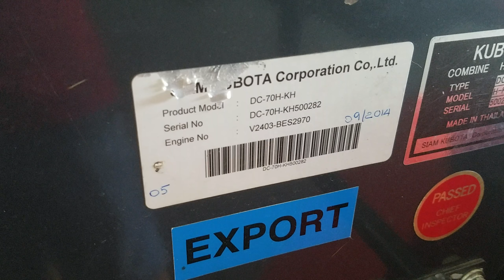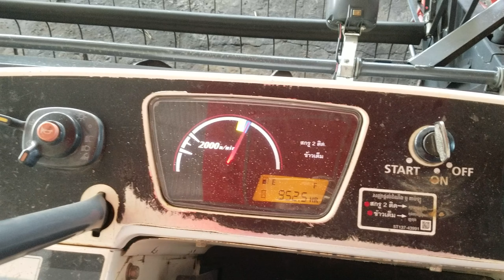(Số 500282 ) Thử máy gặt lúa DC70 đã qua sử dụng hàng 85% nhập khẩu-CTY THỦY TIÊN-01239000100